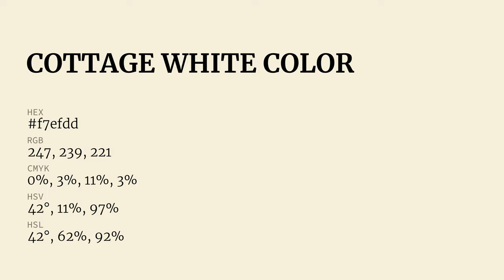Cottage White color f7efdd hex Cool Yellow color f7efdd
What color is Cottage White ? f7efdd hex, Cool Yellow color f7efdd

Hex f7efdd Color Code is also known as Cottage White color

Hex f7efdd Color code in RGB color code model is created after adding 96.86% red color, 93.73% green color and 86.67% blue color.
Hex f7efdd Color code in CMYK color (process color) code model is generated after subtraction of 0% cyan, 03% magenta, 11% yellow, 03% black.